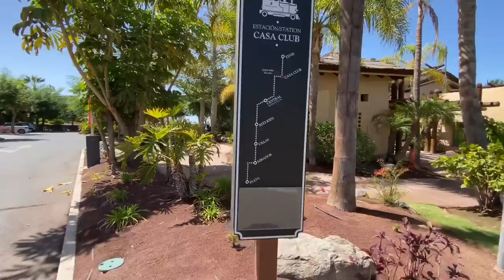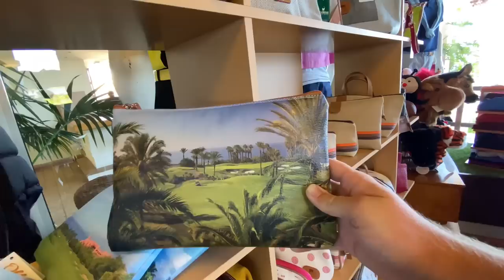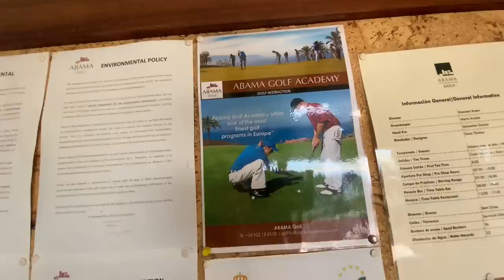Abama Golf - the best Golf Course in Tenerife?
A review of Abama Golf Course, South Tenerife, Canary Islands 2020.

Join me The KnightStrider as I take a trip to the Abama and Abama Ritz Carlton for an 18 hole game of Golf. I will show you the Golf course, prices and also the rules and regulations that must be followed with the masks and social distancing.

If you are taking a holiday in Tenerife then this is a top ranked Golf course to enjoy a round and escape for some fresh air and fun! Located 25 minutes from Los Cristianos in the direction of Los Gigantes. Stunning views of La Gomera and Los Gigantes, with beautiful greenery and Palm Trees.

Come and see why this pristine Golf Course that won the “Best Golf Course in Spain” award in 2019 and is part of the Global Golf Tourism Organisation! This course has also won various other awards including Certificates of Excellence on TripAdvisor and for “Outstanding Leading Golf Courses”.

I will also show you the clubhouse, the pro shop which had plenty of Men’s and Women’s Golf Equipment and clothing, and also the lovely cafe/bar area where we sat and had a coffee! They also have a Golf Academy and also a fantastic Spa facility.

Also, Wonder what the Weather is like in the evening in Tenerife this August and September? This  video should give you a great idea and show what the weather is like in the Summer for playing Golf.